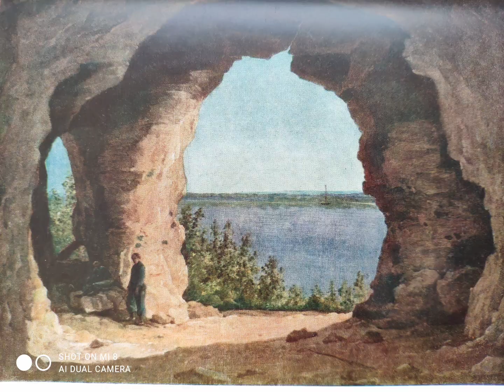9 февраля 2023 г. 👑 @pai-5468 ● 4. РУССКАЯ ЖИВОПИСЬ. RUSSIAN PAINTING. PAI-54.